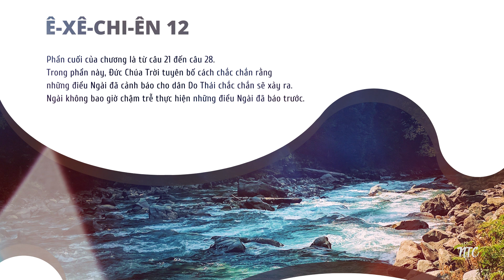[TƯƠNG TÁC THÁNH KINH] 💦 Ê-XÊ-CHI-ÊN 12 🛐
Kinh thánh: Ê-XÊ-CHI-ÊN 12
🌿 Bài viết: Nhóm Thông Công
🌿 Giọng đọc: Bích Phượng

💦 Ê-xê-chi-ên chương 12 là một chương khá dài, với nhiều sứ điệp lồng vào nhau. Trong chương này, tiên tri Ê-xê-chi-ên tiếp tục rao giảng sứ điệp cho dân Do Thái tại Ba-by-lôn bằng những hành động. Nội dung sứ điệp của chương chủ yếu nói về biến cố thất thủ sắp xảy ra tại Giê-ru-sa-lem và những cư dân Giê-ru-sa-lem sẽ bị lưu đày.

💦 Mở đầu chương 12 là lời phán của Đức Chúa Trời với tiên tri Ê-xê-chi-ên về thực trạng tâm linh của dân Do Thái. Một lần nữa, Chúa gọi họ là nhà nổi loạn, là những người đui mù và câm điếc về thuộc linh. Chính bởi thực trạng ấy của dân Do Thái mà Đức Chúa Trời đã ra lệnh cho tiên tri Ê-xê-chi-ên rao giảng sứ điệp bằng hành động. Ngài ra lệnh cho ông vào ban ngày hãy soạn đồ, sắp xếp vật dụng cần thiết cho một chuyến đi lưu đày. Rồi khởi hành từ nơi ông đang cư trú đến một nơi khác. Còn vào ban đêm, thì đục khoét một lỗ hổng nơi tường, và chui qua lỗ hổng đó trong khi mắt bị bịt khăn, còn vai thì mang một cái bao đựng hành trang. Đây là nội dung mà Đức Chúa Trời ra lệnh cho tiên tri Ê-xê-chi-ên phải diễn tả bằng hành động cho dân sự. Tuy nhiên, dân sự không hiểu được những điều mà ông diễn tả. Thế nên, từ câu 7 đến câu 16, là nội dung diễn dịch cho dân sự hiểu những hành động của ông có ý nghĩa gì. Những hành động của tiên tri Ê-xê-chi-ên nhằm hàm ý về vua ở Giê-ru-sa-lem và toàn thể dân Y-sơ-ra-ên sẽ bị lưu đày và tù đày. Khi đêm xuống, vua sẽ đeo bao hành trang lên vai rồi chui qua lỗ hổng nơi tường thành. Tuy nhiên, vua sẽ bị bắt lại, bị đem qua Ba-by-lôn và qua đời tại đó. Còn những người dân theo vua sẽ bị phân tán khắp các nước xa lạ, và đến lúc này họ mới nhận ra Chúa là Đức Giê-hô-va cho đời sống mình. Dẫu rằng Đức Chúa Trời sẽ làm cho dân Y-sơ-ra-ên tản lạc khắp mọi nơi. Nhưng Chúa vẫn chừa lại một nhóm dân sót lại cho riêng Ngài. Đây là những người may mắn thoát khỏi gươm đao, đói kém và dịch bệnh. Họ sẽ bị lưu đày, và chính họ sẽ kể cho các dân tộc mà họ đến ở về mọi điều kinh khủng mà Đức Chúa Trời đã làm. Nhờ vậy, các dân tộc này nhận biết Chúa là Đức Giê-hô-va.

💦 Phần tiếp theo của chương là từ câu 17 đến câu 20. Trong phần này, tiên tri Ê-xê-chi-ên mô phỏng lại hình ảnh vừa ăn vừa uống nước trong sự run rẩy và bối rối. Hành động này ngụ ý rằng người Do Thái tại Giê-ru-sa-lem biết rằng họ sẽ đối mặt với một dân Ba-by-lôn tàn bạo. Thế nên họ sẽ ăn uống trong  run sợ, và lo âu. Cho đến lúc này, dân Do Thái mới thật sự nhận biết Chúa là Đức Giê-hô-va.

💦 Phần cuối của chương là từ câu 21 đến câu 28. Trong phần này, Đức Chúa Trời tuyên bố cách chắc chắn rằng những điều Ngài đã cảnh báo cho dân Do Thái chắc chắn sẽ xảy ra. Sở dĩ Chúa nhấn mạnh hết lần này đến lần khác như vậy là vì giữa vòng xứ Y-sơ-ra-ên có câu tục ngữ: “Ngày tháng trôi qua, mọi khải tượng không thành sự thật” (câu 22). Thế nên, Đức Chúa Trời đã khẳng định rằng Ngài sẽ làm ứng nghiệm những lời tiên tri ấy. Ngài không bao giờ chậm trễ thực hiện những điều Ngài đã báo trước. Sự cảnh báo này là lời cảnh tỉnh cho dân sự đừng nên ỷ lại, hoặc không nghe theo những lời tiên tri giả dua nịnh mà trở nên mù quáng.

⏳⏳⏳CÂU HỎI SUY NGẪM:
Mỗi ngày, bạn đón nhận sự nhắc nhở của lời Chúa với thái độ như thế nào❓

🛐🛐🛐 CẦU NGUYỆN:
Lạy Chúa, là Đấng làm thành mọi điều Ngài nói ra, và cũng là Đấng không bao giờ chậm trễ. Xin cho chúng con có tấm lòng nhạy bén trước sự nhắc nhở của Chúa mỗi ngày. Xin cho chúng con nhận biết Chúa là Đấng không chậm trễ, để chúng con không sống ỷ lại và thờ ơ trước sự nhắc nhở của Ngài. Chúng con cầu nguyện, trong danh Chúa Giê-xu, amen!